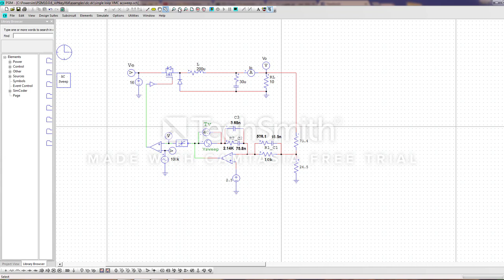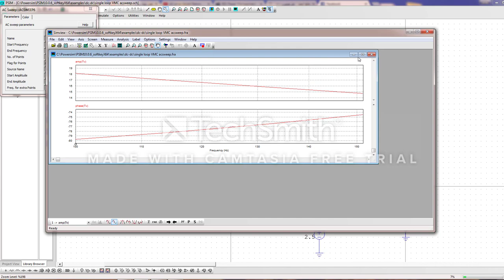Brushless DC Motor Drive with Speed Feedback (PWM Control)